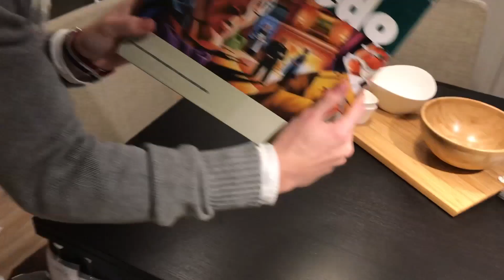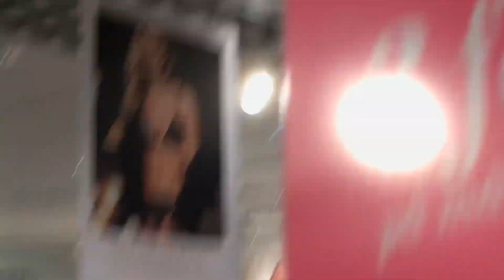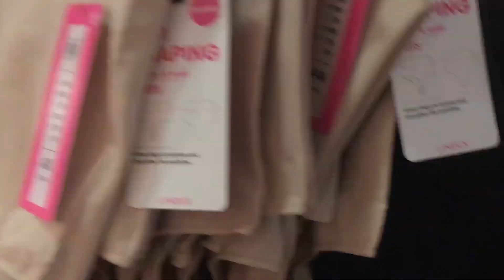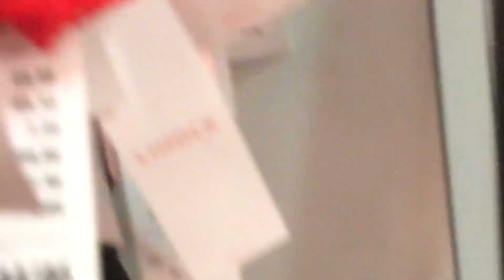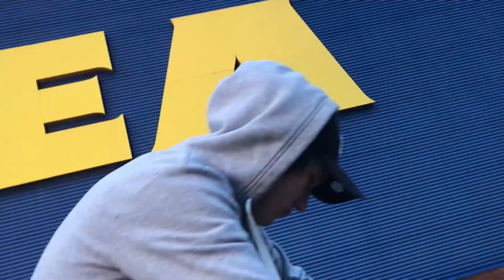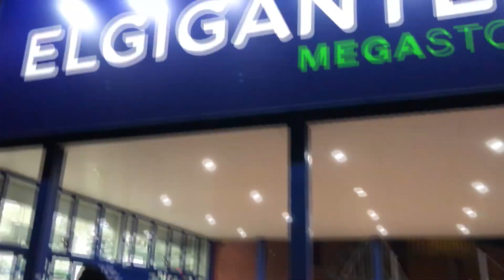BLIR UTKASTAD IFRÅN IKEA!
NightRush.com Nytt svenskt online casino! Få ett exklusivt välkomsterbjudande på upp till 10000 kr
i bonus och 20 free spins när du använder bonuskoden 8GWYI4 för att spela på Starburst:

Peace out! (っ ◔◡◔) っ ♥